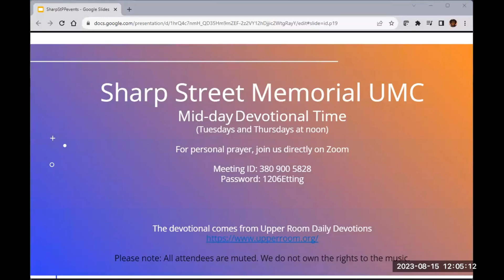Tuesday Devotional Aug 15th